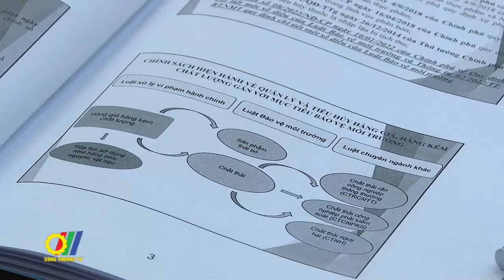Hội thảo: Quản lý, tiêu hủy hàng giả, hàng kém chất lượng cần đáp ứng các yêu cầu về BVMT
Mới đây, tại Ninh Bình, Cục Kỹ thuật an toàn và Môi trường công nghiệp và Tổng Cục Quản Lý thị trường - Bộ Công Thương đã phối hợp tổ chức Hội thảo “Chính sách quản lý, xử lý và tiêu hủy hàng giả, hàng kém chất lượng đáp ứng các yêu cầu về bảo vệ môi trường”…